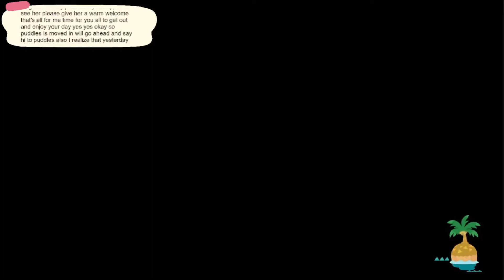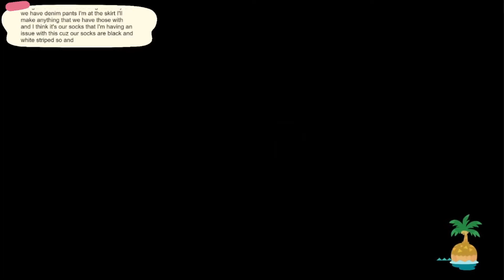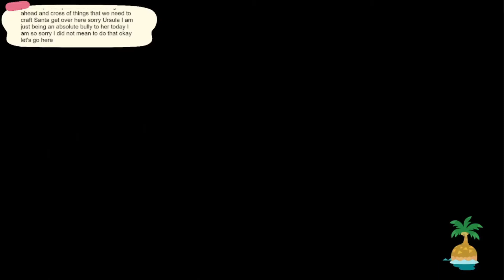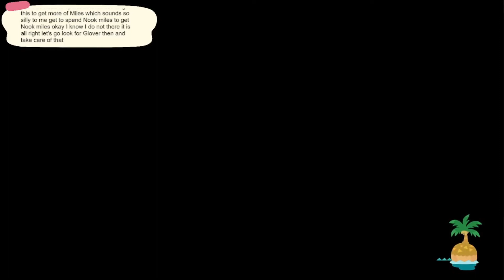Fae Isle: Let's Play Animal Crossing New Horizons Ep 9 - I am too mean to my villagers!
Do we finally get to have Norma move on to our island??? In this episode, we meet Puddles for the first time and get a few things done! I also talk about the ideas that I have brewing for the island for the future! I am super excited for the future of the island! What do you like more? Norm-Core or City-Core??

Villagers:
Ursala - Sisterly/Uchi
Sheldon - Jock
Moe- Lazy
Puddles- Peppy